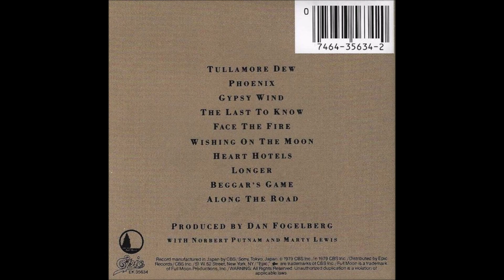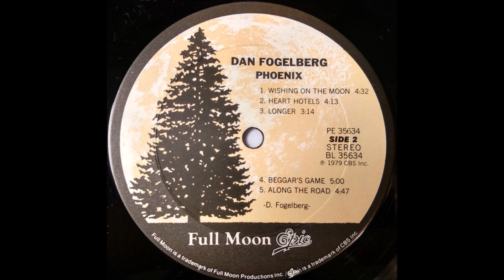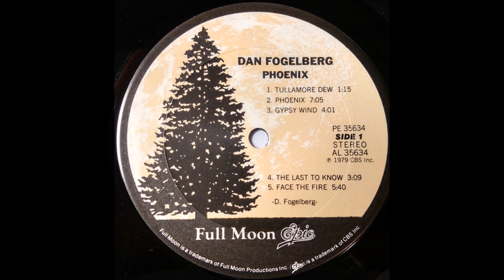Dan Fogelberg - Longer (1979) [HQ]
* Daniel Grayling Fogelberg ( ✩ 13/08/1951   ✟ 16/12/2007 )
* Foi cantor, compositor, músico e multi-instrumentista norte-americano, nascido em Peoria, Illinois. Fogelberg foi casado três vezes.
* Em maio de 2004, Fogelberg foi diagnosticado com câncer de próstata avançado. Depois de passar por terapia, seu câncer entrou em remissão parcial. Em agosto de 2005, Fogelberg anunciou o sucesso de seus tratamentos contra o câncer. No entanto, seu câncer retornou. Fogelberg morreu em casa, aos 56 anos de idade.

♫♫♫ Longer ♫♫♫

Longer than there've been fishes in the ocean
Higher than any bird ever flew
Longer than there've been stars up in the heavens
I've been in love with you

Stronger than any mountain cathedral
Truer than any tree ever grew
Deeper than any forest primeval
I am in love with you
I'll bring fire in the winters
You'll send showers in the spring
We'll fly through the falls and summers
With love on our wings

Through the years as the fire starts to mellow
Blurring lines in the book of our lives
Though the binding's cracked and the pages start to yellow
I'll be in love with you